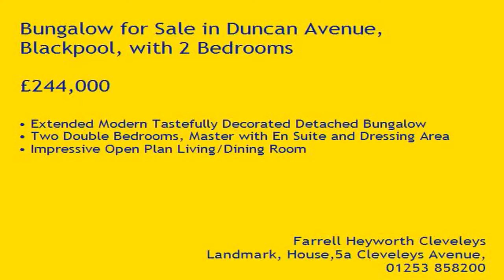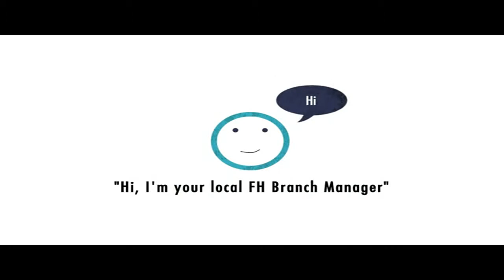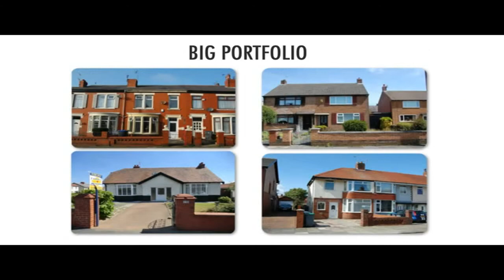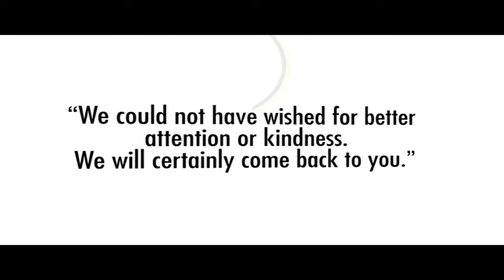Property Tour Duncan Avenue, FY2 9DB (81256)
Extended Modern Tastefully Decorated Detached Bungalow
Two Double Bedrooms, Master with En Suite and Dressing Area
Impressive Open Plan Living/Dining Room